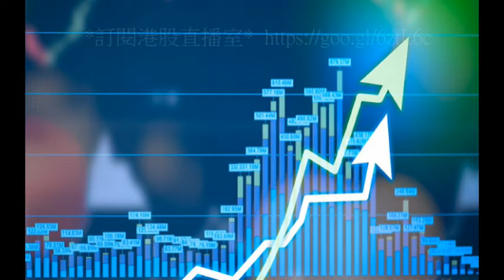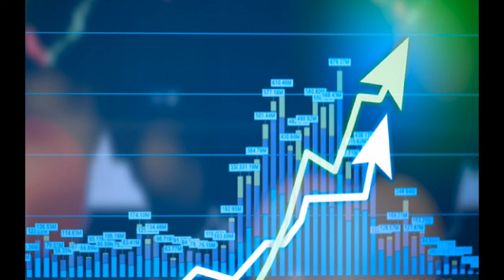盧志威：股價受短期槓桿因素影響？ 2022 01 21